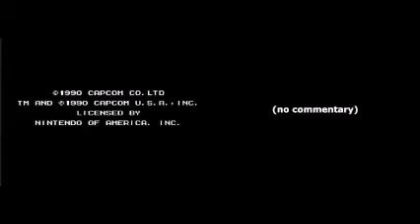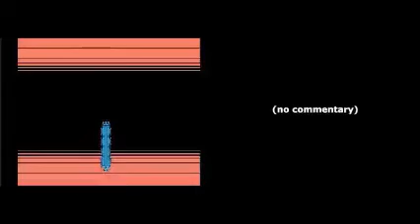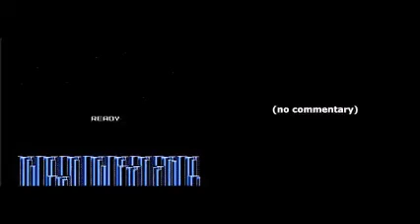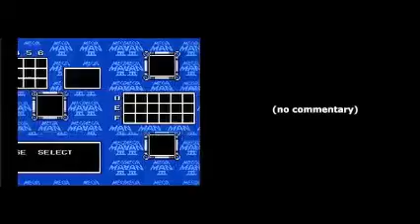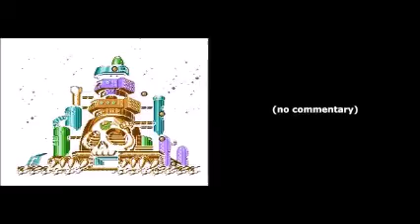Classic Games Done Quick - Part 3 - Mega Man 3 by Frezy_Man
Run starts at 0:24.

Game: Mega Man 3 (NES, 1990)
Category: Any%
Runner: Frezy_Man
Final Time: 0:39:35